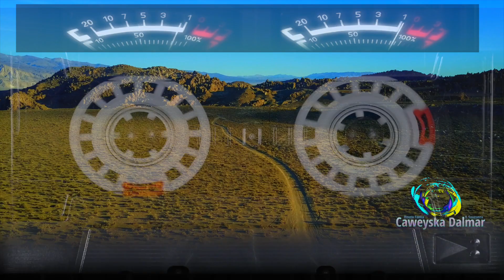Fadumo Axmed Dhimbiil Ahun | Heesta Gu’geynu Waaka Samaadee Aroos layno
somali music